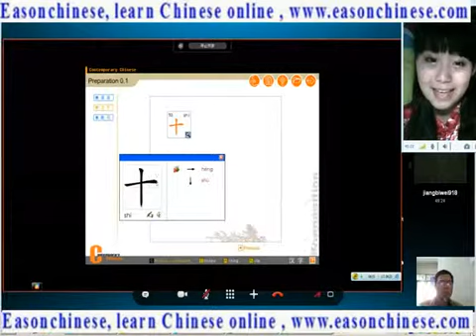5878funny children! Naughty baby and honest dog